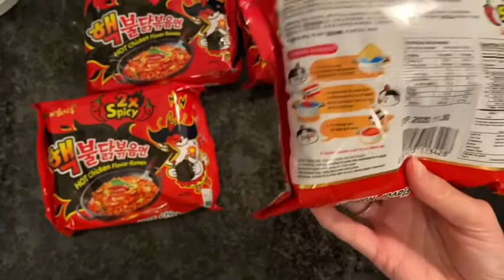SPICY NOODLE CHALLENGE 🍝🌶